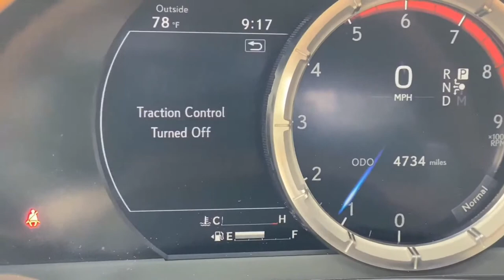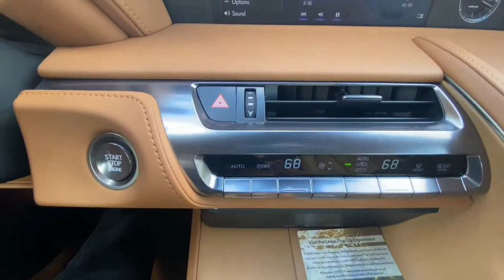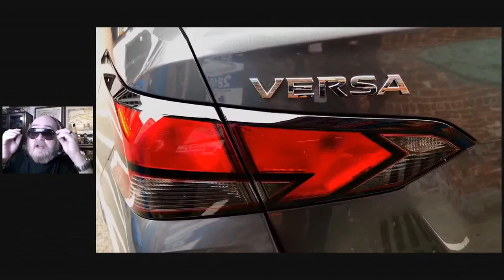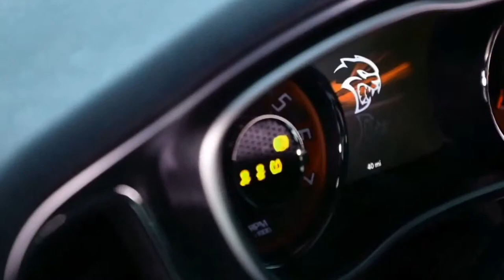Lexus LC500 - NISSAN VERSA - Pruebas de manejo de Lexus LC500 y Nissan Versa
En este episodio, dos pruebas de manejo: LEXUS LC500 y NISSAN VERSA, ambos 2021. Noticias: viene una edición King Ranch de Ford Explorer, y VW estrenará vehículo autónomo de Nivel 4... ¿cuál será?

00:00 - Intro de Automania
05:17 - Noticias de VW
10:09 - Noticias de Ford
14:20 - Efemérides
17:36 - Prueba de manejo - Lexus LC500
29:32 - Llamada
34:46 - Prueba de manejo - Nissan Versa
39:57 - Llamada y comentarios